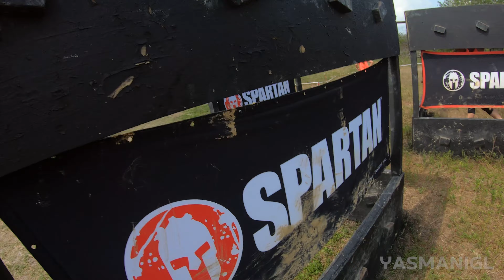Spartan Race 2021 Palm Beach (All Obstacles)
4K Spartan Race Palm Beach 2021(All Obstacles)